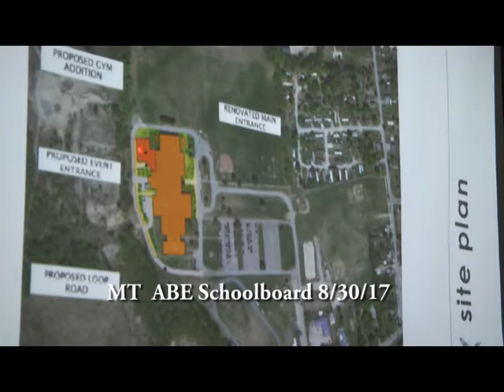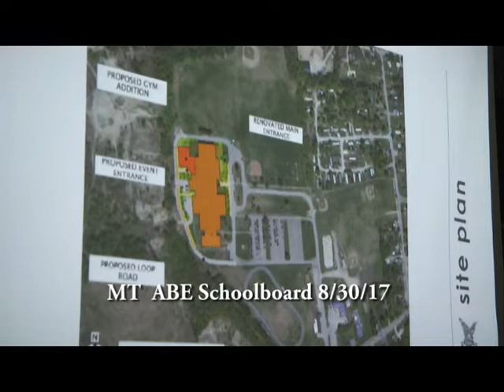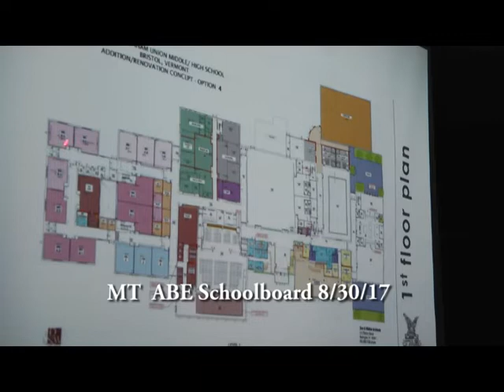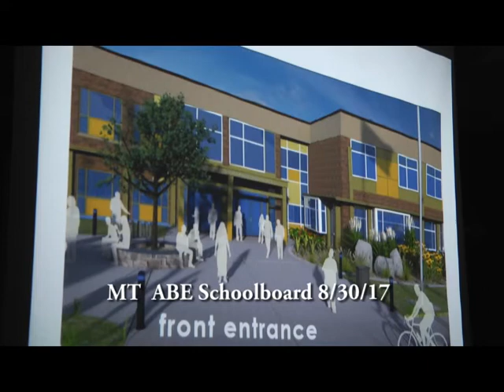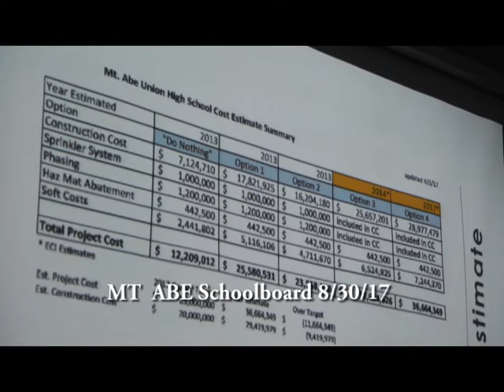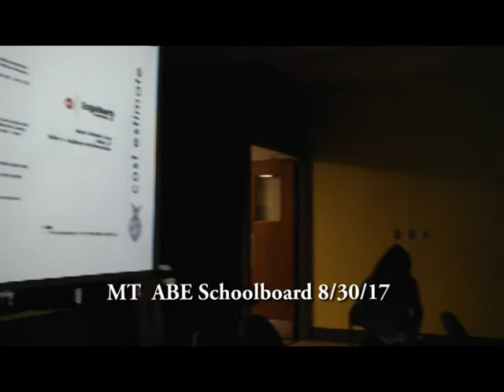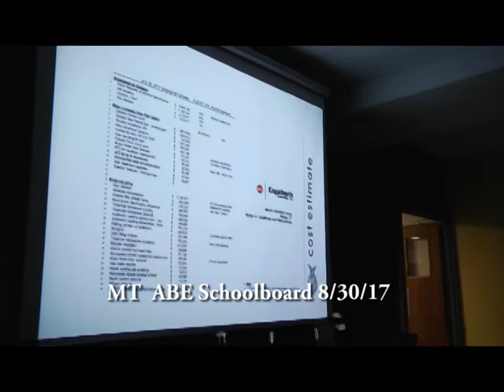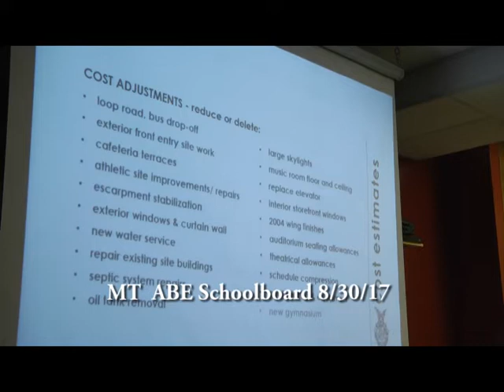MtAbe083017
Mt Abe Schoolboard 8/30/17